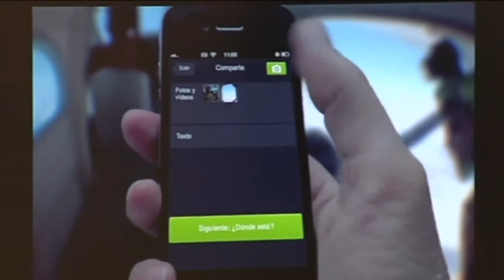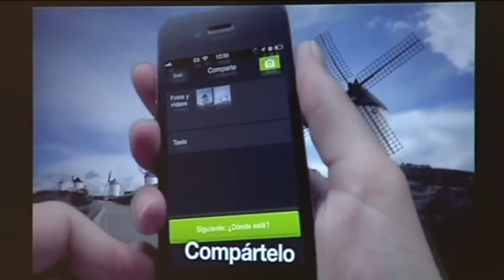Toledo recibe a siete viajeros blogueros para que difundan la magia de la ciudad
El sector turístico está cada vez más presente en Internet. Miren lo que ocurrirá en Toledo este fin de semana para, precisamente, potenciar el nombre de la ciudad en la red. Una pista: la plataforma digital de viajes Minube tiene mucho que ver...